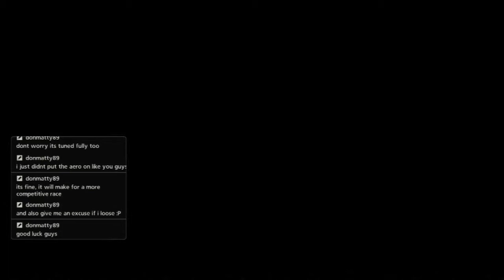One Make Monday: 350z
This was the only race we did, so there aren't going to be multiple races, but next monday, there will be more.